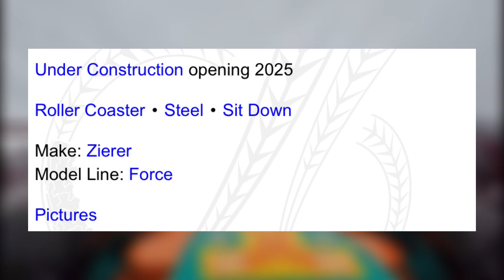New Roller Coaster Coming To Seaworld San Antonio 2025!!